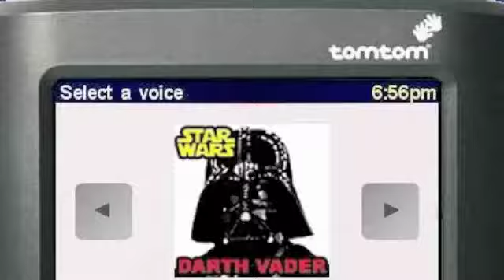Darth GPS Detour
We borrowed a GPS that was kindly loaned to us by Mike West.
He thought The Force would be with us if he loaded the voice of Darth Vader on it when we took a trip to Auckland.
He was wrong!